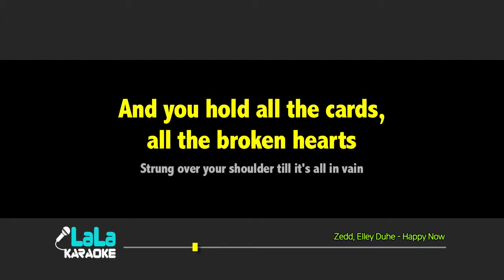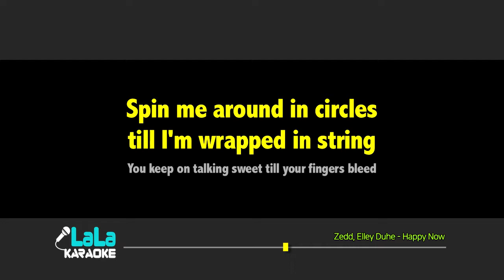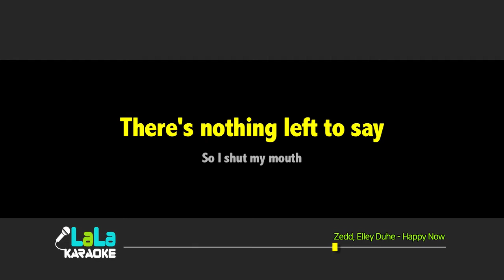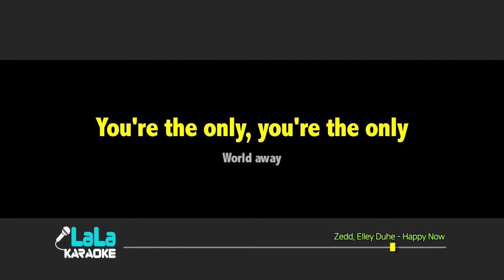Zedd, Elley Duhe - Happy Now / LaLa Karaoke 노래방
Zedd, Elley Duhe - Happy Now 노래방 (karaoke)
LaLa Karaoke Offiicial - Youtube

You can use the YouTube cover song.
Please leave a comment when using.

Zedd, Elley Duhe - Happy Now Karaoke (Instrumental)